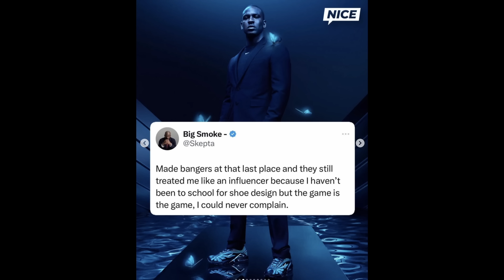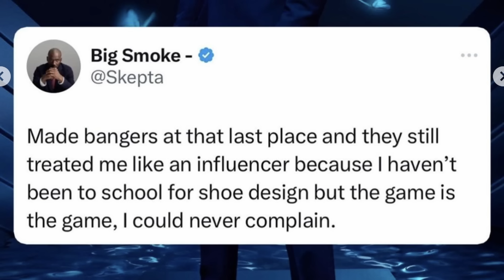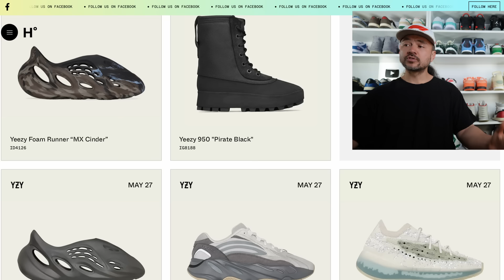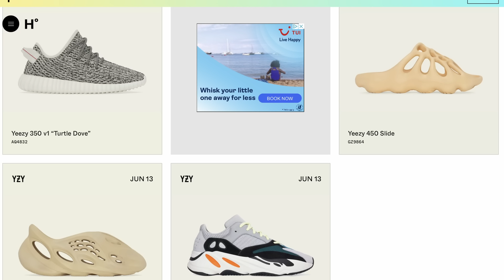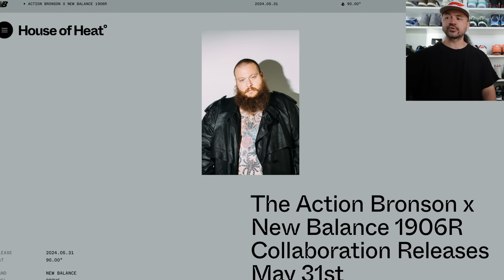Grape 5's in 2025! More Travis 1 lows and Yeezy restock preview!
thanks to houseofheat.co, sneaker news, copoclock, streetwearstockmarket, zsneakerheadz, nicekicks, complexsneakers

timestamps:

00:00 intro
00:32 this weeks sneaker releases
03:10 nike settle with Kool kiy
04:02 skepta and nike
05:29 more travis 1 lows
06:10 Yeezy restock preview
07:55 action Bronson 1906 r coming soon
08:38 Jordan 2025 spring preview
09:57 Nike SB dunk low news
12:07 more jump man jacks
13:02 basics gel lyte 3 kith
13:21 more Jordan 4 rm
13:58 nike jam colourways
14:42 this weeks sneaker releases